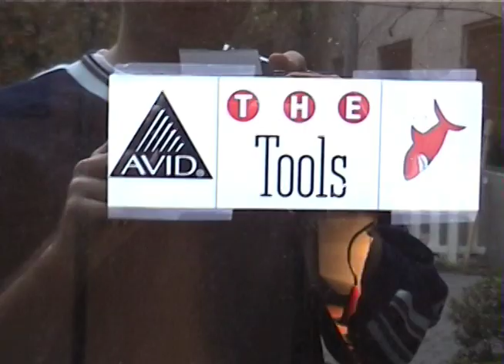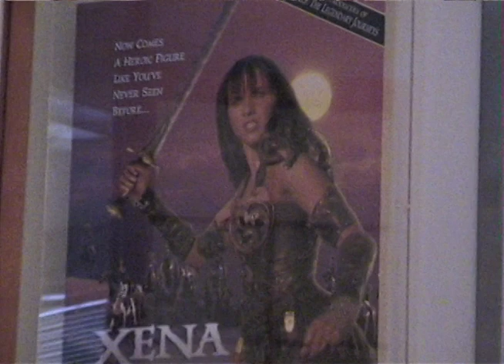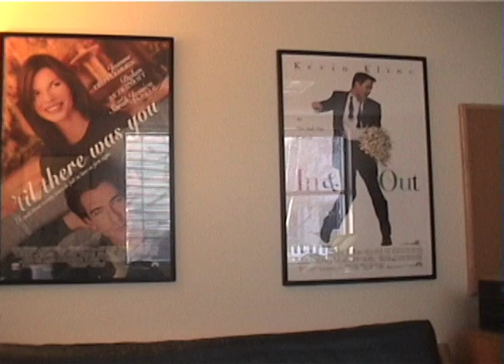Lantana Film Center Santa Monica California 1998